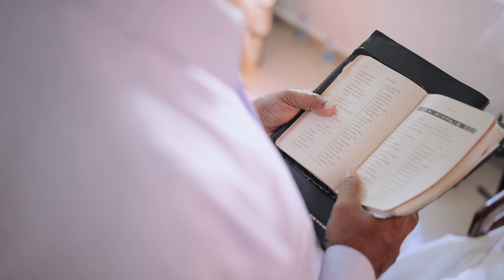NISHANI & CALWIN WEDDING HIGHLIGHTS